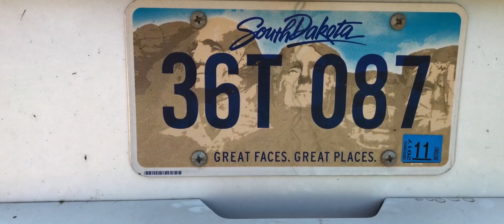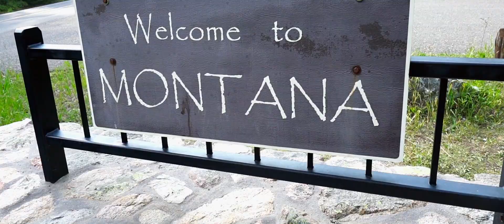Road Trip from Chicago to Yellowstone - What gear to bring for traveling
Feel free to skip to 2:14 for the actual travel video!

When I had plans to drive from Buffalo, NY to Yellowstone, NP I couldn't decide what I should bring. Just and iPhone or everything I own? Should I focus on shooting film most of the time? Here is what I ended up doing and what I liked about it. Plus the travel film including video, film photos and digital photos.